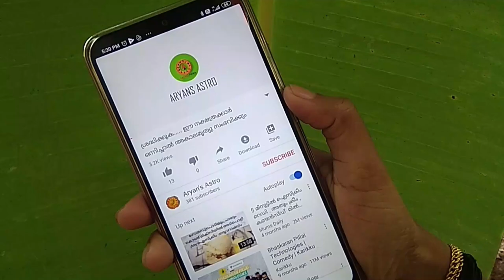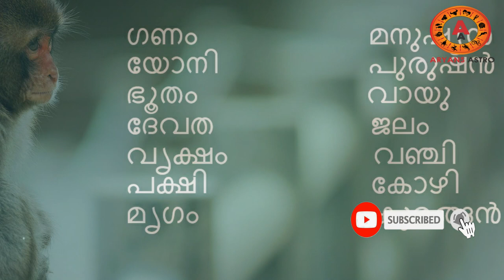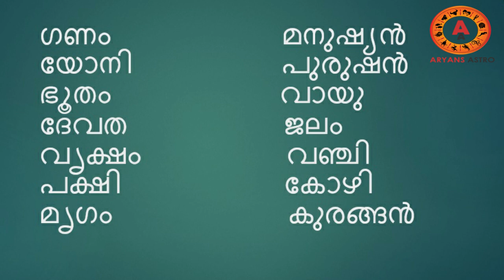മാതാപിതാക്കൾക്കുവരെ നാശം സംഭവിക്കാൻ സാധ്യതയുള്ള പൂരാടം നക്ഷത്രം | pooradam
മാതാപിതാക്കൾക്കുവരെ നാശം സംഭവിക്കാൻ സാധ്യതയുള്ള പൂരാടം നക്ഷത്രം